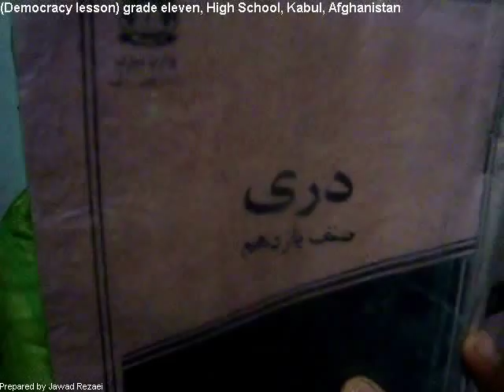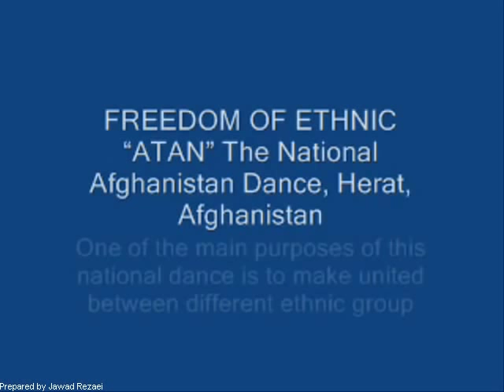Democracy is 100% freedom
Democracy... A word comes from Greek Language, a System of government politics and rules for all different people, (different religious believes, different ethnics, different cultures and communities)

During Taliban Regime in Afghanistan:

It was absolutely impossible for girls to go to school or educate, but at the beginning of this clip you can see my sister who is in grade eleven studying now in Kabul, and she is familiar now about her own rights, and what is democracy.

I and my people havent seen even Mula Omars (the Taliban leader) photo during Taliban Regime, so many people who werent agree with Taliban governing system have been punished (hanged up), except after three months Taliban regime fell down once I saw his photo on TV, although now you can see on the second section of this movie the interviewer asking critical questions freely without any fear
During Taliban regime music, film, TV, and freedom of speech in general and on newspaper, magazine etc. werent allow but now on third section of this movie clip you can see all (music video, freedom of speech, and exposing the reality of government system to the community) and showing it in one of popular TV.

During Taliban regime so many different people (different ethnic, religious, races) were killed in Afghanistan, such as Hazara ethnic group, Sik religious, Shia religious, Uzbeks etc.  But now you can see on fourth section of this clip there is a national dance that all different ethnic, religious and races will dance roundly to show the united within the country. (Its showing by one of public TV in Herat province)